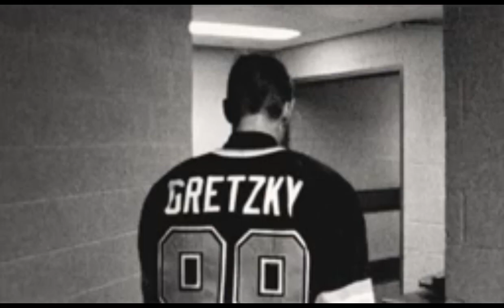Wayne Gretzky an Ice Hockey Legend Short Biography